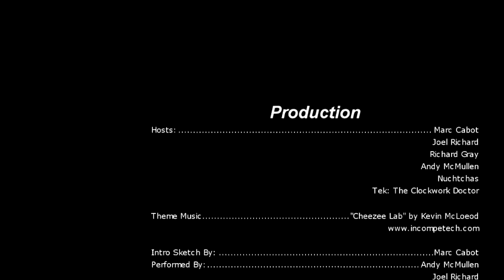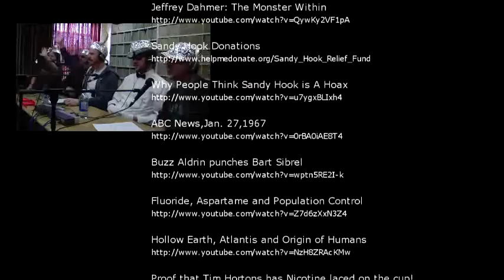(Epic) Episode 28: Conspiracy Theories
The Epic crew strap on their tin foil hats and talk about some hilariously strange and disturbingly plausible conspiracy theories

Hosts:
Marc Cabot
Joel Richard
Richard Gray
Andy McMullen
Nuchtchas
Tek: The Clockwork Doctor

Intro Sketch By:
Marc Cabot

Performed By:
Andy McMullen
Joel Richard